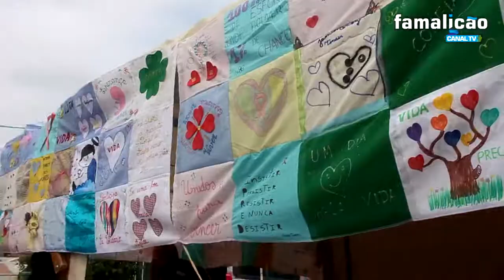IV Mostra Associativa de Bairro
Data: 14/07/2018
Imagens: Famalicão Digital